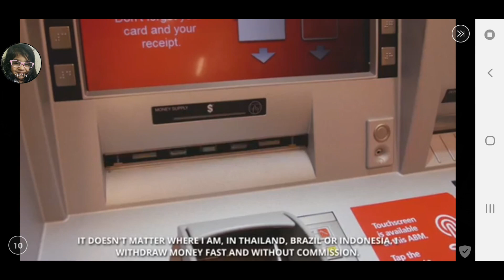Bus Simulator Indonesia Gameplay Walkthrough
Bus Simulator Indonesia Gameplay Walkthrough | Bus Simulator Indonesia - Dangerous Driver 😱😱 Android gameplay | Bus Simulator Indonesia Android Gameplay Trailer

Gaming, Android gameplay, IOS gameplay, Android games, IOS games, Best Mobile Games, Walkthrough, Playthrough, Let's Play, Reviews, Gameplay Trailer, App, APK and Much More..